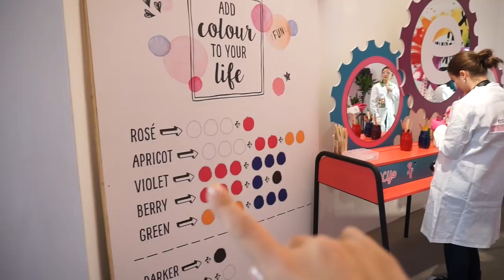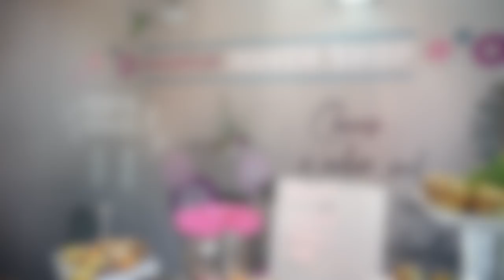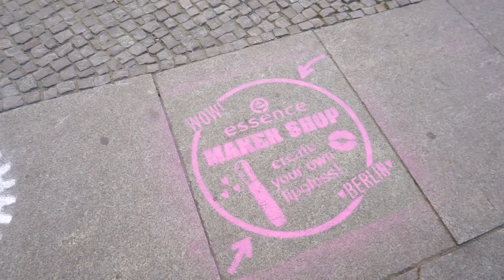ESSENCE POPUP-STORE BERLIN I ESSENCE MAKER SHOP I PRE-OPENING I FMA MIT MAMACO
Heute nehme ich euch mit zur ERÖFFNUNG des ersten Pop-up Stores für essence in Berlin.
Der essence Maker Shop ist aber viel mehr als ein Pop-up Store, dahinter steckt ein ganz besonderes Konzept, das jedem Besucher erlaubt, seine Beauty-Träume wahr werden zu lassen. Denn jeder wird hier die Möglichkeit haben sich seinen ganz eigenen Lipgloss und Nagellack zu mischen. Dabei kann vom Finish (shiny vs. matt) bis hin zu Aroma, Glitterpartikeln und dem Packaging alles selbst ausgewählt werden.
Bei der Produktion des Nagellacks mischt man nicht selbst, sondern scannt die Farbe des gerade hergestellten Lipgloss oder der Kleidung; dank der Nano Drop Technologie schafft es die Maschine innerhalb von nur zwei Minuten exakt diesen Ton zu reproduzieren.

Der Shop befindet sich in der Großen Präsidentenstraße 10 in Berlin ( in der Nähe der Hackschen Höfe)
Geöffnet bis Juli.

Eure Heidi

15% auf jeden Einkauf bei danielwellington.com!

Equipment:
'Canon 700d